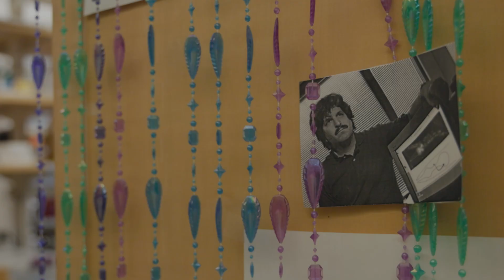Harvard’s Gary Ruvkun awarded Nobel Prize in Physiology or Medicine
Gary Ruvkun, professor of genetics at Harvard Medical School and an investigator at Massachusetts General Hospital, is a recipient of the 2024 Nobel Prize in physiology or medicine for the discovery of microRNA, a class of tiny RNA molecules that regulate the activities of thousands of genes in plants and animals, including humans.